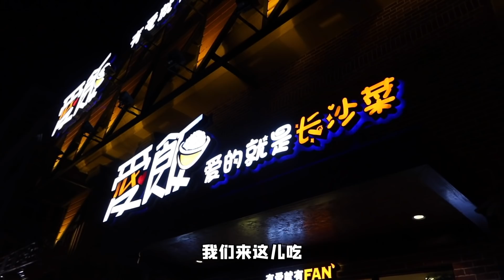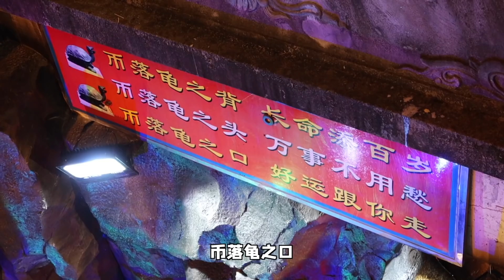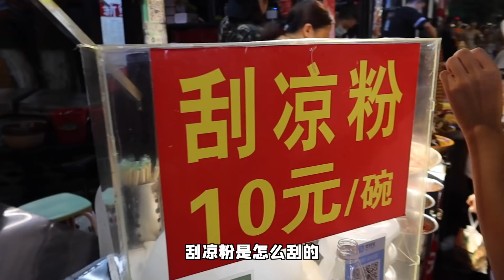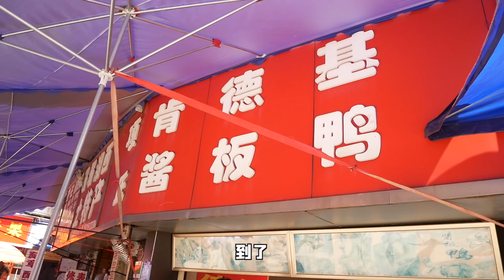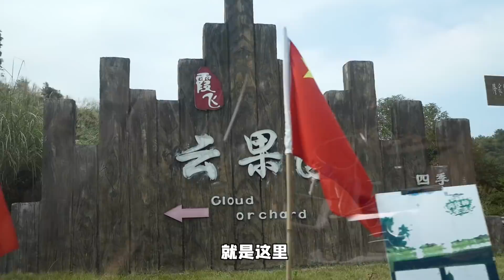Vlog42:都市丽人的“国际大都市”七日游，一把子度假享受生活～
国庆的七天小假期！
作为都市丽人的我必须要安排些什么大活动才行～
🚤“私人游艇”咱肯定给安排上了！
“顶级vip”自助餐厅也是缺不了！
👑“尊享级别”沉浸式采摘也是妙极了……
这一期，就请大家收看我回乡的诱惑～

CAMERA
●使用相机：Canon 6D markⅡ